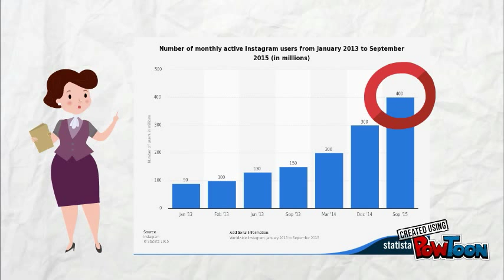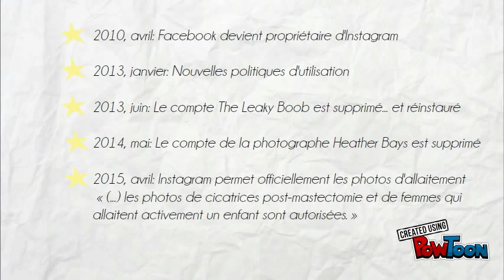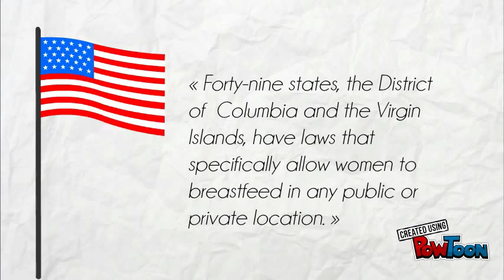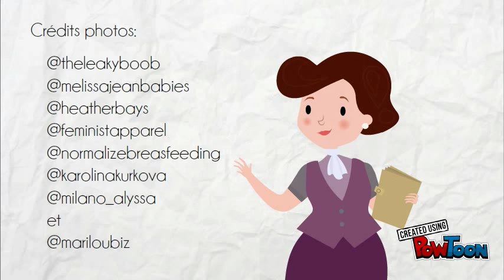INSTAGRAM et la censure de l'allaitement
Analyse éthique de la situation entourant la publication de photos d'allaitement sur Instagram.

Capsule produite dans le cadre du cours Éthique de la communication sur Internet - Hiver 2016

Équipe: Ann-Catherine Désulmé, Geneviève Bélanger-Nantel, Alexandra Lavoie et Claudie Saulnier.

Crédits photos: (INSTAGRAM) @theleakyboob, @melissajeanbabies, @heatherbays, @feministapparel, @normalizebreasfeeding, @karolinakurkova, @milano_alyssa, @mariloubiz et (AUTRES) magazine La Semaine, Crilaphoto.